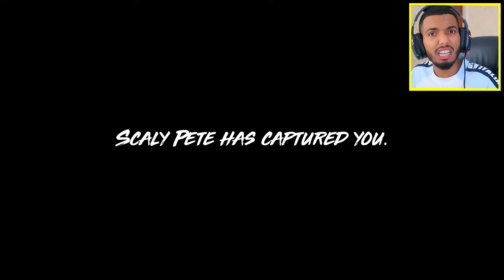تعذيب أسفل المحيط 🦈😈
أشترك الان في قناة الروقة ليصلك كل جديد